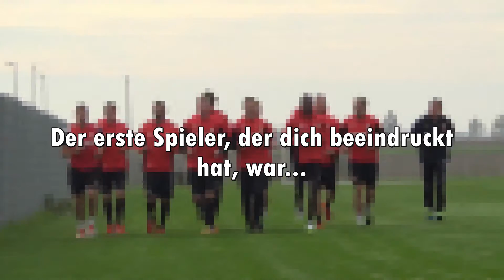10 Fakten über Jan-Ingwer Callsen-Bracker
In der neuen Videoreihe "10 Fakten über..." wird jeden Sonntag ein Spieler 10 Fakten über sich ausplaudern. Diese Woche mit Jan-Ingwer Callsen-Bracker.